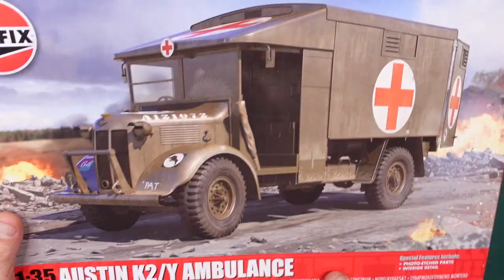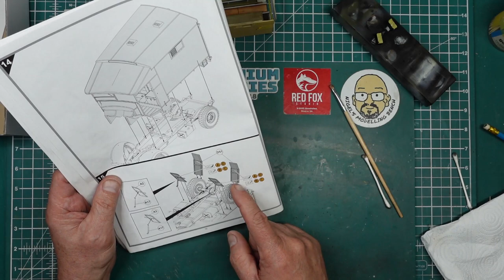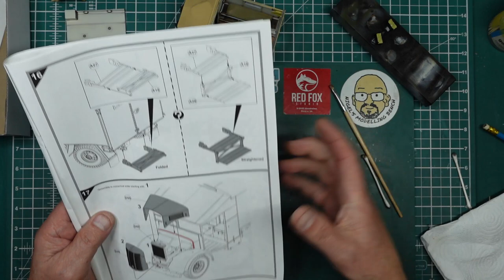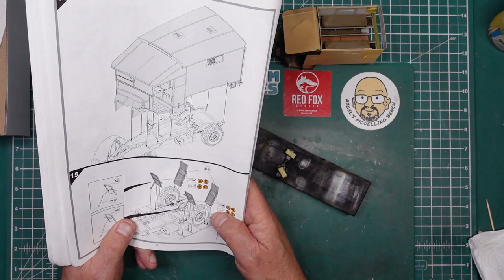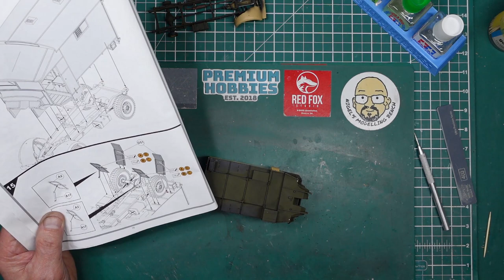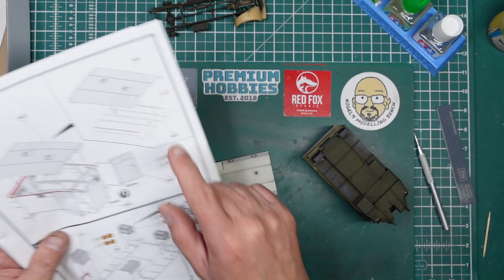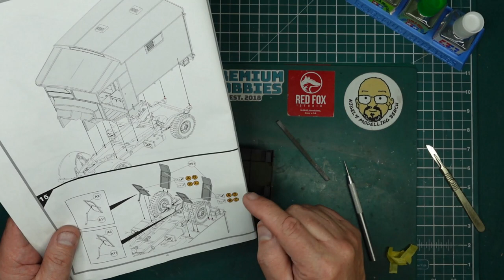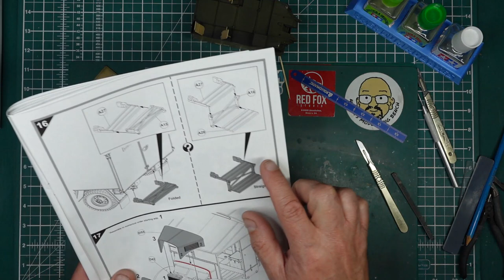A New build for Beginners. Part 13. Finishing up the body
Here we get some mud added to the interior areas, dirty up the doors and internal roof and finish up the rear body assembly. Then we change the build sequence again and get the rear mud guards fitted. If you would like to contribute to the channel.. please look